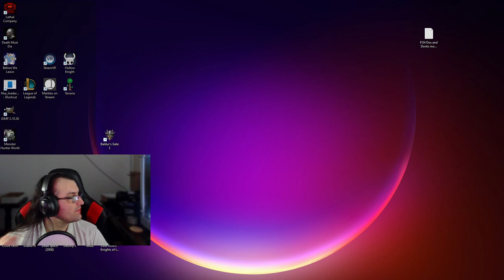Farming and Preping for the End... Sekiro pt9